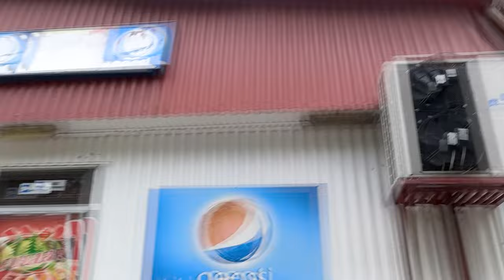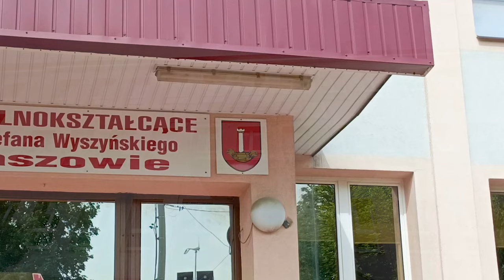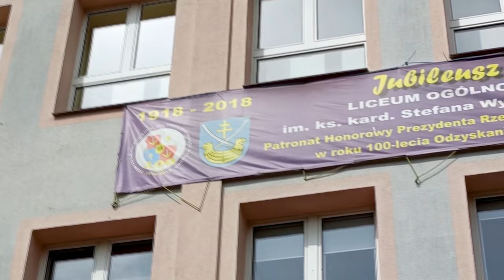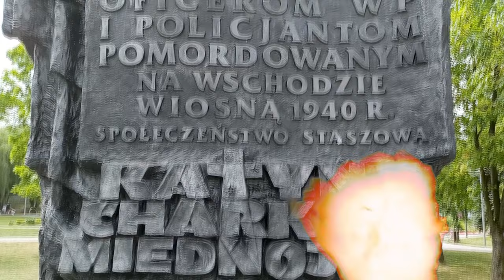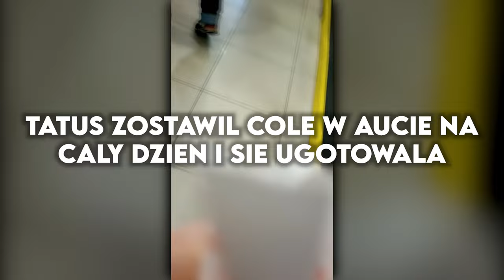Karmię KACZKI i kupuję BUŁKĘ 120 km OD DOMU | Staszów VLOG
Reupload z: 31 sierpnia 2022

👍 » Podoba ci się? Może zostawisz łapeczkę w górę ;3
🔔 » Chcesz więcej? Zostaw suba z dzwoneczkiem i dołącz do 12.480 osóbek :D (orginalnie: 4.489)

🎬 » Z fartem!